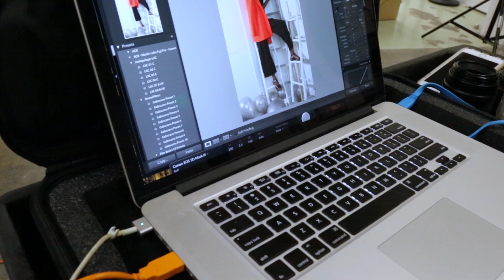BUFF ON SET | Lauren Athalia and Omot Abella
Paul C. Buff, Inc. goes on set with Nashville based photographer, Lauren Athalia. See Lauren's process during a fashion shoot with model Omot Abella.

FOLLOW PAUL C. BUFF